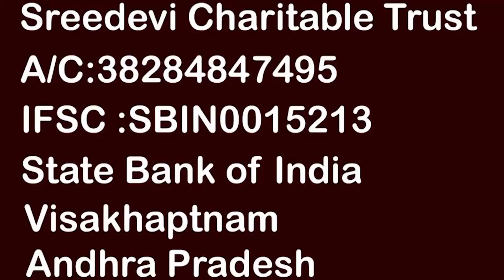కూలీ పని చేస్తూ ఇద్దరు తమ్ముళ్లను పోషిస్తున్న అన్న | Sridevi Helping Poor People | Ms.Sridevi